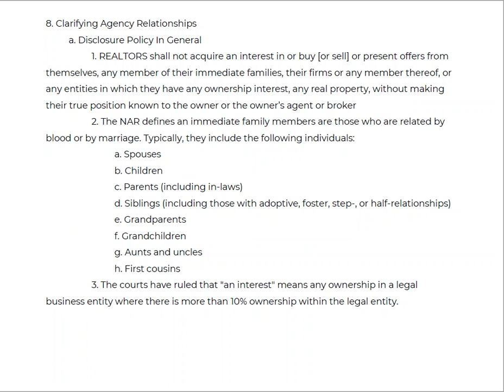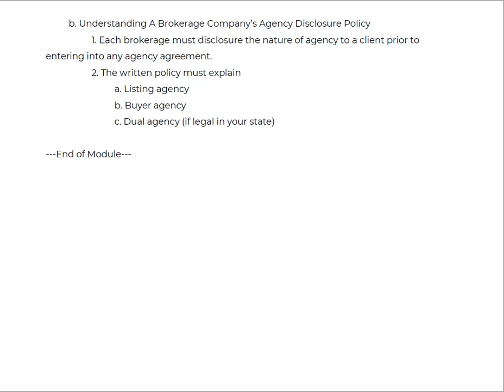Real Estate Law of Agency for Listing and Selling Agents 9/11